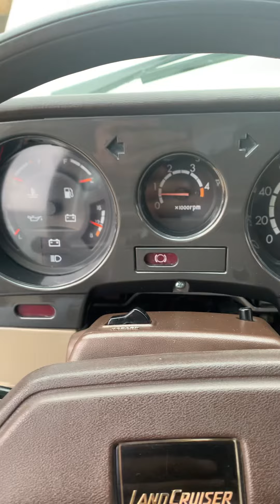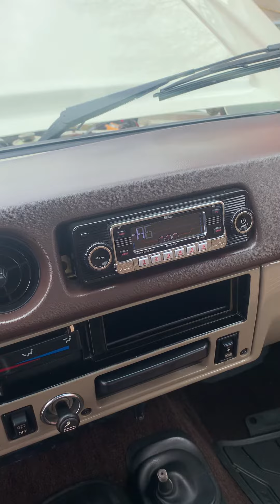Tan Land cruiser fj60 cold start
OEM Electric antenna and police siren form this Japanese fj60